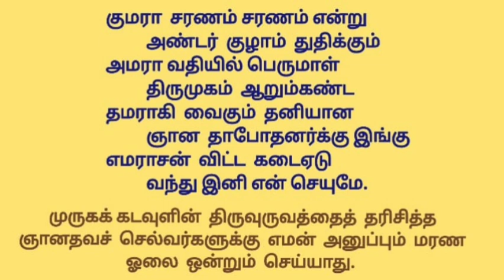Kandar Alangaram | கந்தரலங்காரம் | பாடல் - 87 மூலமும் உரையும்